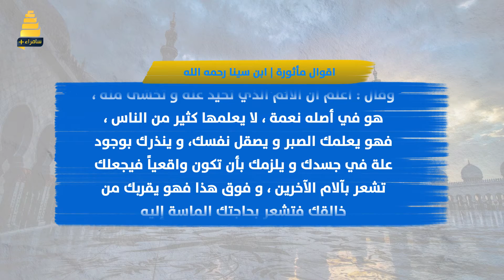اقوال مأثورة | ابن سينا رحمه الله